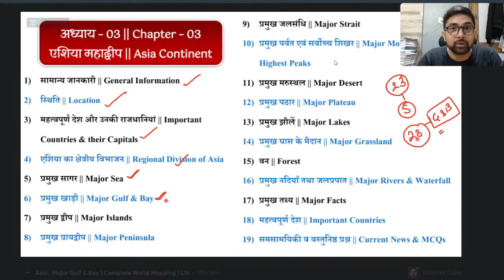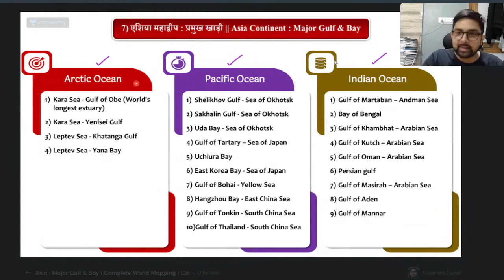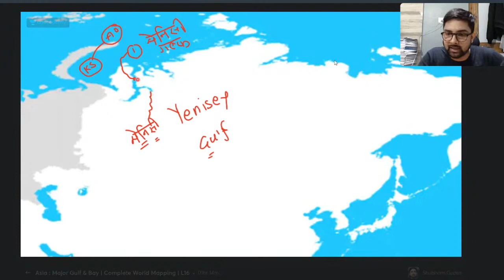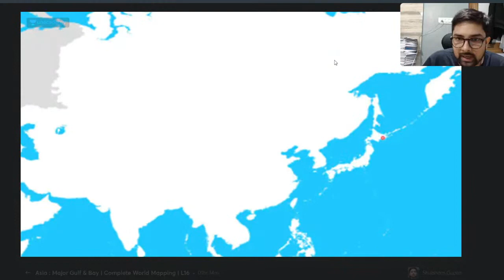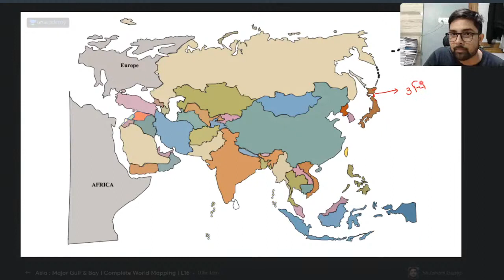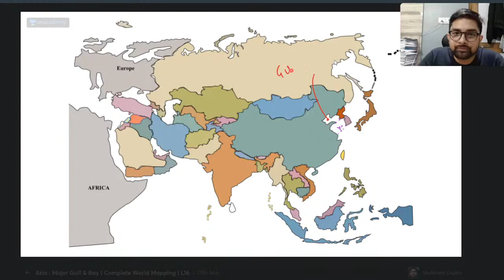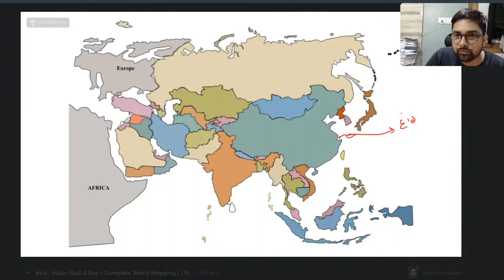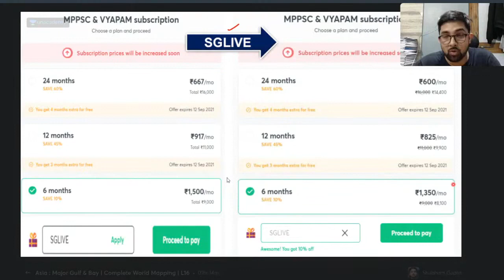Detailed World geography By shubham Gupta sir।।